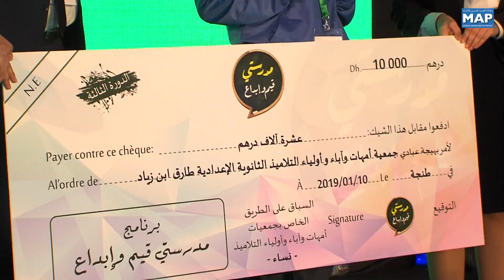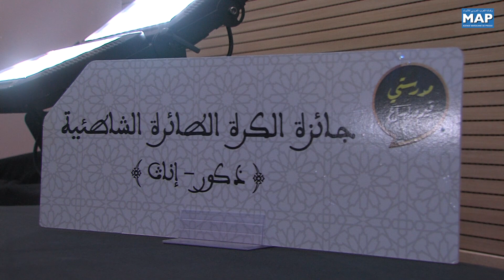اختتام الدورة الثالثة لبرنامج "مدرسي، قيم وإبداع" بطنجة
اختتمت اليوم الخميس بمدينة طنجة فعاليات الدورة الثالثة لبرنامج "مدرسي، قيم وإبداع"، المنظمة تحت شعار "مبدعون مواطنون"، والتي شاركت فيها حوالي 300 مؤسسة تعليمية بجميع المستويات على صعيد جهة طنجة - تطوان – الحسيمة.